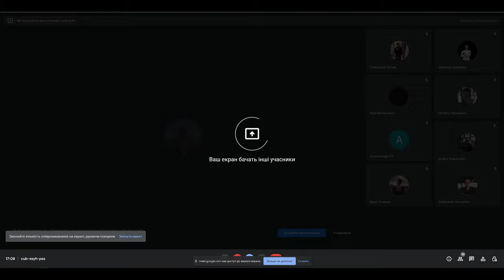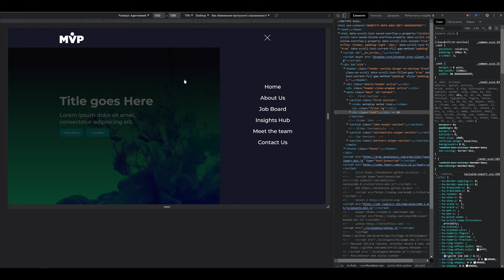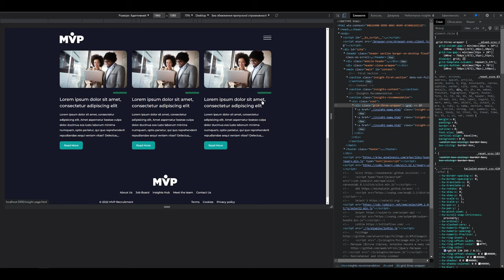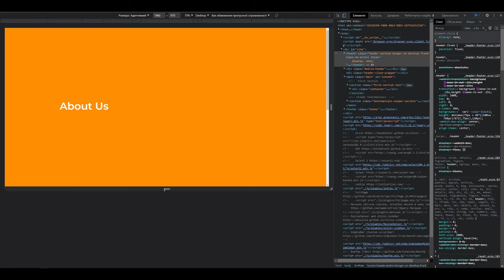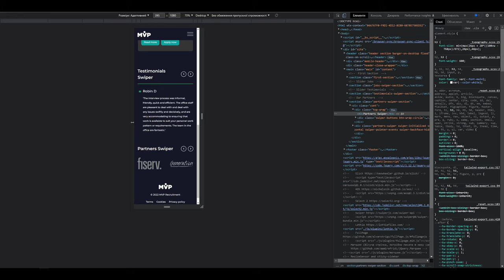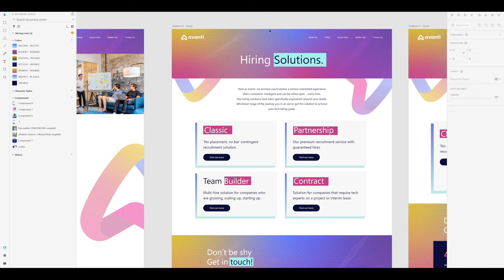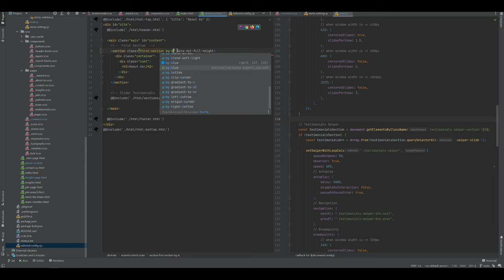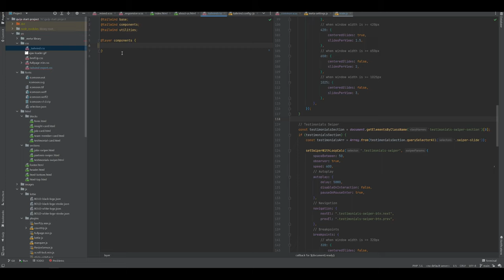New Start Project | Gulp Start Project Update | Metamorfosi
Масштабне оновлення збірки Gulp, зміна структури файлів для швидшого написання коду та зменшення рутинних процесів.

All Updates in Gulp-start-project: 🤩

00:00 - Початок
00:25 - Починаємо переглядати нову збірку
00:55 - Переглядаємо папку /src/
06:05 - пояснюю чому ми вирішили збільшити нашу збірку
06:52 - Переходимо в самий проект
07:01 - переглядаємо всі секції
08:07 - Header
11:11 - Job Search
12:22 - Job Page
13:32 - Team-member Page
13:51 - About Us
13:58 - Insights Hub
14:57 - Insight Page
15:53 - Говоримо про section.first-section
22:11 - data-not-full-height для першої секції
23:33 - Meet the Team
24:16 - Contact Us
25:05 - Job Card
26:33 - Переглядаємо новий метод написання Swiper у файлі main.js
32:42 - Запитання: Чи буде якась документація?
34:25 - Чи переносити збірку на старі проекти?
35:44 - Пояснюємо компоненти
40:54 - TailwindCSS
43:44 - Як запускати TailwindCSS
44:16 - Приклад використання TailwindCSS
45:15 - TailwindCSS config
45:58 - TailwindCSS breakpoints
47:17 - TailwindCSS Documentation
50:28 - TailwindCSS Components
53:36 - Розмови під кінець зустрічі